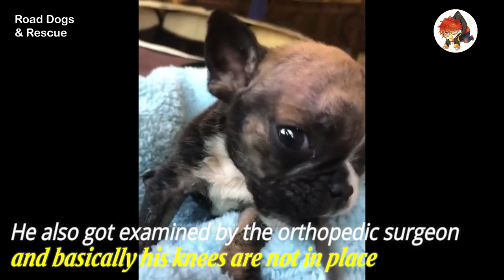Teeny Tiny Bulldog Won't Stop Talking who Was Surrendered Because So Tiny and Cannot Walking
When this bulldog puppy was rescued, he was the size of a Coke can — He can't walking at the beginning and wouldn't stop talking! He growing up into a slightly larger, slightly more obnoxious little boss.

Road Dogs & Rescue is a Nonprofit in Southern California focusing on rescuing and rehabbing medical bulldogs, puppies with birth defects and to spread love and compassion through outreach programs and education.

Message: m.me/roadogsandrescue
501(c)3 Non Proft